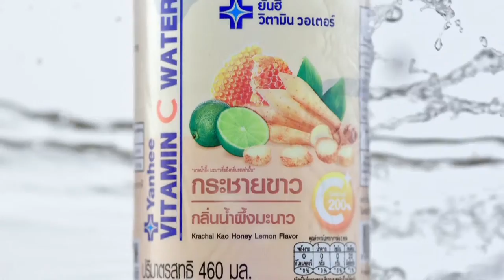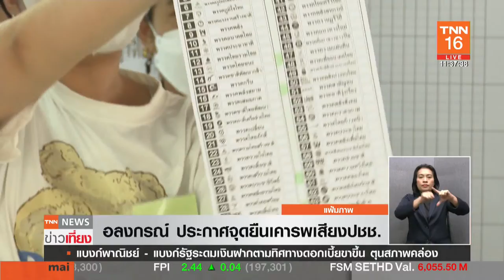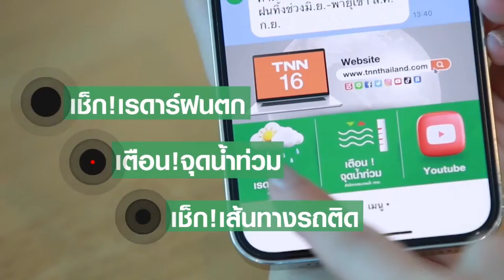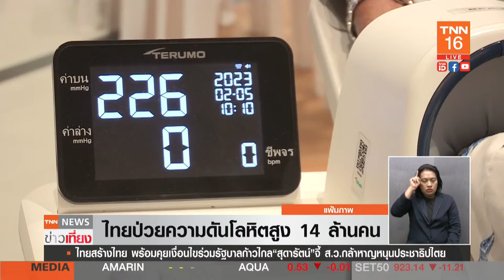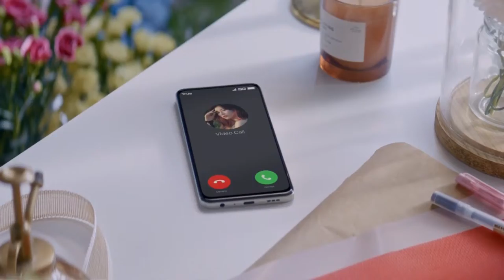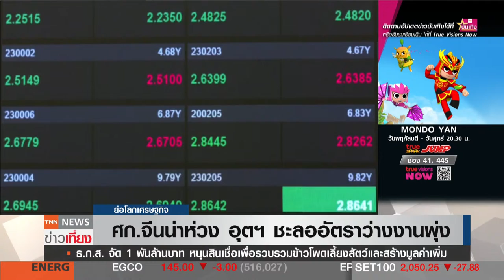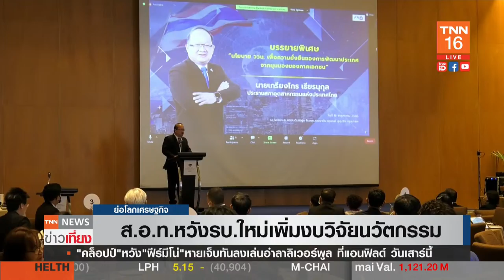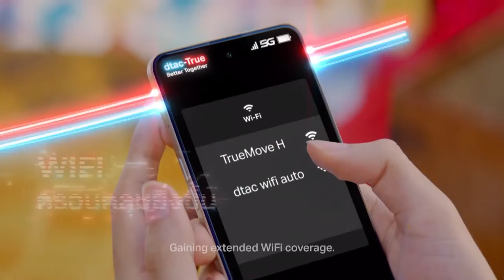จับตาก้าวไกล นัดหารือตั้งรัฐบาล - ถือฤกษ์ดีวันพืชมงคลเริ่มปัก-ดำนา | Live:TNNข่าวเที่ยง 17 พ.ค. 66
Live:TNNข่าวเที่ยง วันที่ 17 พ.ค. 2566 (เวลา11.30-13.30 น.)

- จับตา "ก้าวไกล" นัดหารือตั้งรัฐบาลวันนี้
- ชาวนาถือฤกษ์ดีวันพืชมงคลเริ่มปัก-ดำข้าว
- “อิตาลี” ฝนตกหนัก-น้ำท่วมครั้งใหญ่
- ไซโคลน "โมคา" ถล่มเมียนมา ตายหลายร้อยคน

ช่วงเวลาประเด็นข่าว

00:04:52 -จับตา "ก้าวไกล" นัดหารือตั้งรัฐบาลวันนี้
00:08:15 -ให้เอกสิทธิ ส.ว.ฟรีโหวตเลือกนายกฯ
00:10:28 -เปิดกระบวนการจัดตั้งรัฐบาลชุดใหม่
00:19:52 -พระโคกินหญ้า-เหล้า น้ำท่าพอดี-ศก.รุ่งเรือง
00:22:58 -ชาวนาถือฤกษ์ดีวันพืชมงคลเริ่มปัก-ดำข้าว
00:26:24 -เตรียมประกาศเข้าฤดูฝนปลายสัปดาห์นี้
00:29:15 -ชุมพรแล้งจัด ทุเรียนแห้งตายยกสวน
00:31:26 -เตือนเฝ้าระวังน้ำท่วมแม้ไทยเข้าสู่เอลนีโญ
00:38:54 -ผู้สูงอายุติดโควิดซ้ำเสี่ยงป่วยหนัก
00:41:33 -ไทยป่วยความดันโลหิตสูง 14 ล้านคน
00:45:28 -อุทยานฯ ชงปรับเพิ่มค่าตอบแทนผู้พิทักษ์ป่า
00:48:34 -ข่าวบันเทิง
01:04:19 -คิม จองอึน ตรวจสถานีปล่อยดาวเทียมจารกรรม
01:06:58 -3 รมต.สหรัฐฯชี้หากตัดงบฯจะกระทบการแข่งขันจีน
00:09:55 -มาเลเซียเผชิญคลื่นร้อน เตรียมประกาศสถานการณ์ฉุกเฉิน
01:15:23 -ย่อโลกเศรษฐกิจ
01:39:29 -“อิตาลี”จมบาดาล โคลนถล่ม-ฝนตกหนัก
01:41:07 -ไซโคลน "โมคา" ถล่มเมียนมา ตายหลายร้อยคน
01:45:08 -ไฟป่าแคนาดาเผาวอดเกือบ 4 ล้านไร่